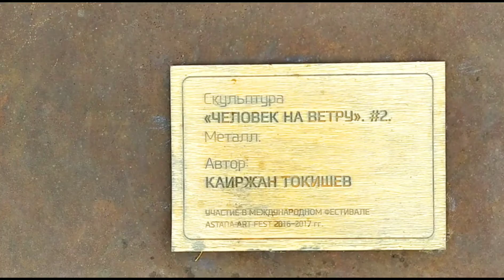Здесь жил Батырхан Шукенов